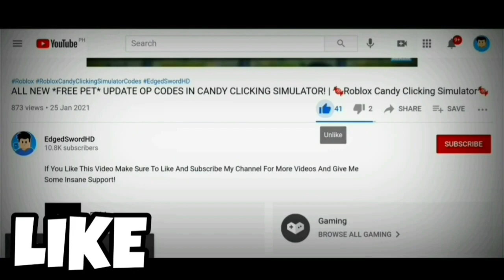ALL NEW *ORB* UPDATE OP CODES! | All Star Tower Defense Roblox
STEP 1: LIKE
STEP 4: COMMENT

 all star tower defense codes, codes all star tower defense codes for, all star tower defense